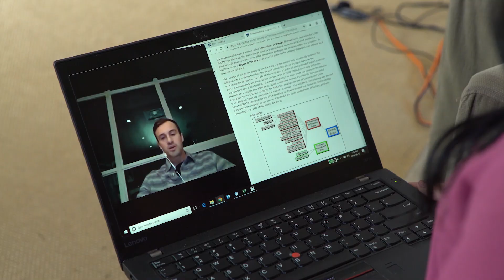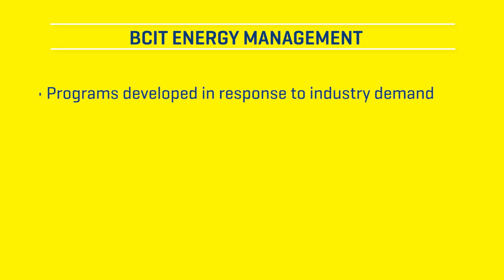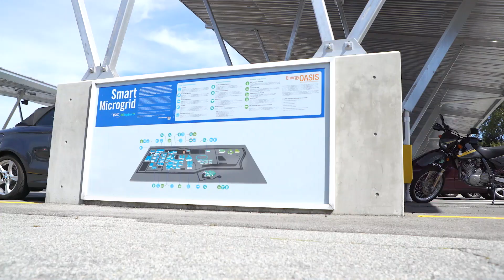Inside BCIT: Meet Kerly Acosta Hitchcock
This episode of Inside BCIT features Kerly Acosta Hitchcock, Program Head for BCIT's Energy Management certificate programs and courses, which include the Sustainable Energy Management and Building Controls and Energy Management programs as well as courses in High Performance Building, Community Energy Management, Residential Renewable Energy and Efficiency, and more.

Also featured in this video are David Laird, Regional Energy and Sustainability Specialist, Fisheries and Oceans Canada, and BCIT Sustainable Energy Management student; Laura Sampliner, Sustainability and Energy Coordinator, City of Port Moody, and BCIT Sustainable Energy Management student; and BCIT Energy Manager Colin Chan.

BCIT Energy Management programs were developed in response to industry demand for graduates skilled in the technical and business aspects of energy management. The programs are offered part-time and online: an accessible and affordable way for busy professionals to upskill and reskill for the jobs of the future.